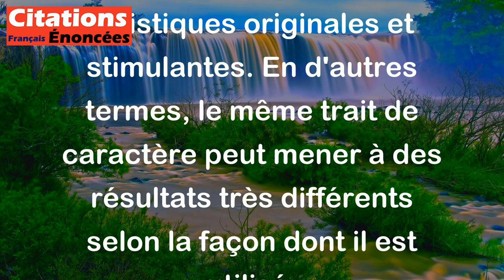L'oisiveté est la mère de tous les vices, mais le vice est le père de tous les arts. - Alfred Capus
Cette citation signifie que le fait de ne rien faire peut conduire à des comportements négatifs, tels que la délinquance ou l'immoralité, mais que ces mêmes comportements peuvent aussi être à l'origine de créations artistiques originales et stimulantes. En d'autres termes, le même trait de caractère peut mener à des résultats très différents selon la façon dont il est utilisé.